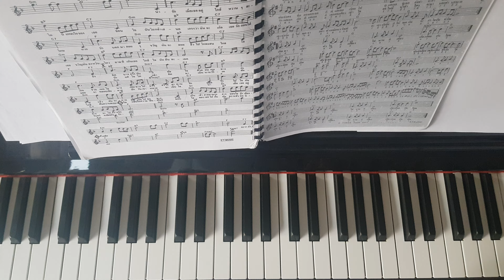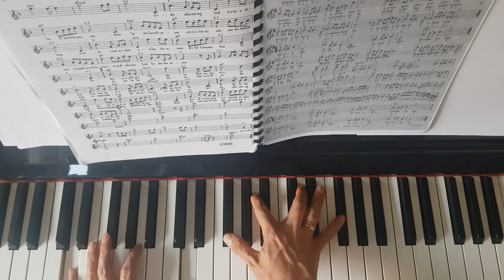เกี่ยวก้อย